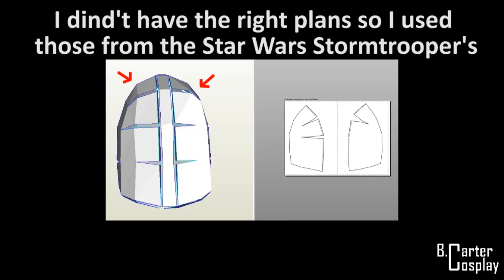Building a Cadian Guard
Here is the video about the construction fo my Cadian Guard